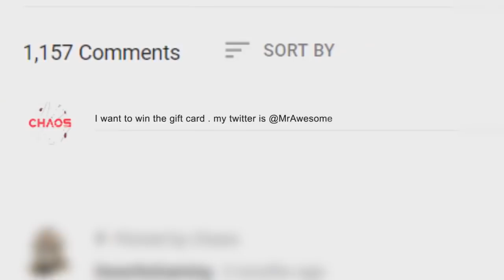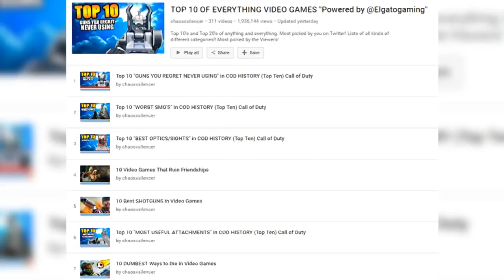10 WORST Video Game REBOOTS That NEVER Should Have Been Made | Chaos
10 WORST Video Game REBOOTS That NEVER Should Have Been Made